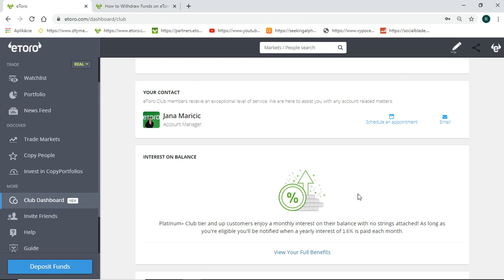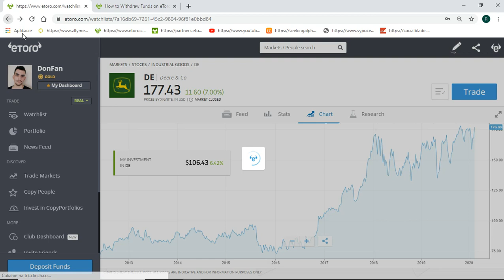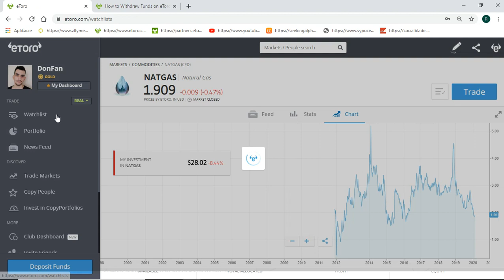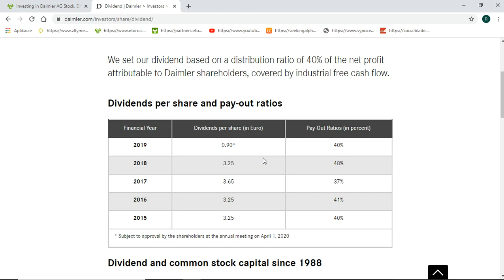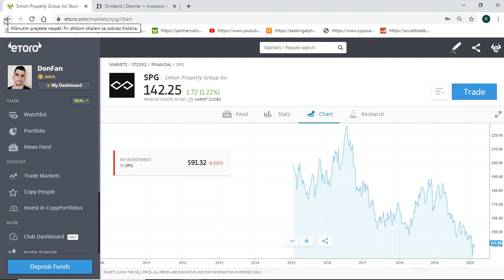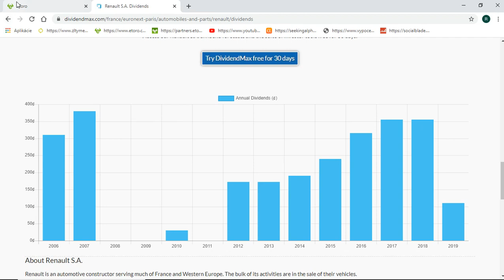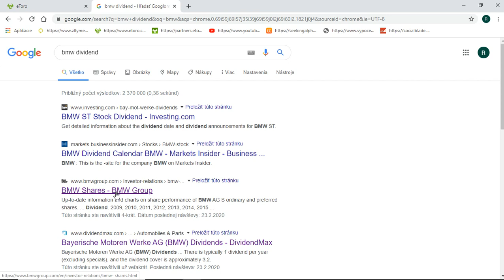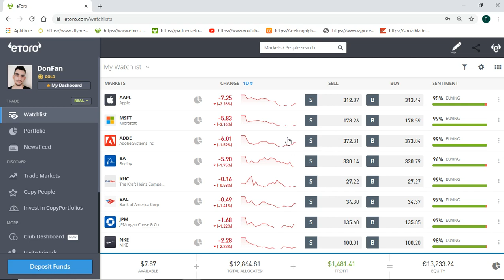Update Portfólia Nový mikrofón a zníženie poplatkov na etore !!